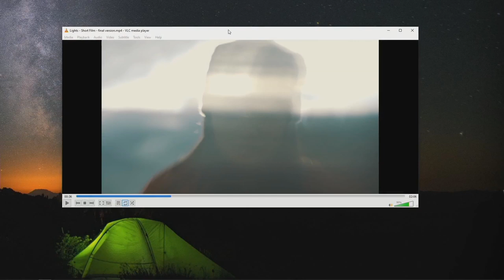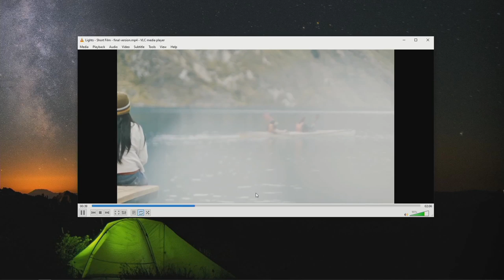Easy & cheap live video streaming setup!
Here is all the gear I currently use for my live streams and podcasts:

ATEM Mini
BH Photo
Amazon Canada
Amazon UK
Amazon Germany

A Camera: Blackmagic URSA Mini 4.6K
BH Photo
Amazon UK
Amazon Germany

B Cameras are Blackmagic Pocket 4K

For Audio I use the Rode RODECaster

Microphones: Senal SCM-660
BH Photo

Audio-Technica ATH-M50x Monitor Headphones
BH Photo

Tabletop mic stand
BH Photo

Key Light: Aputure LS C120D II

Amazon UK

Amazon UK

FREE Software I use to broadcast on the internet is OBS Studio

My laptop that I use during the live shows
Amazon UK

Music I use is from Artlist Sign up to get 2 months free!